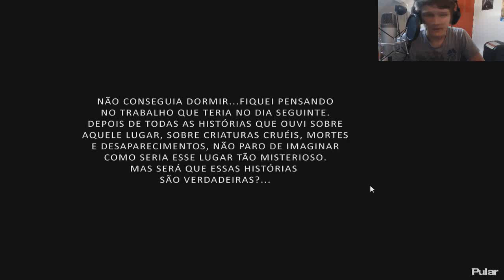FREAKING BRAZILIAANSE HORROR! (Pesadelo)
Ronald heeft een andere stijl gevonden voor Youtube! Welke game moet Ronald meer doen laat het achter in de reacties!